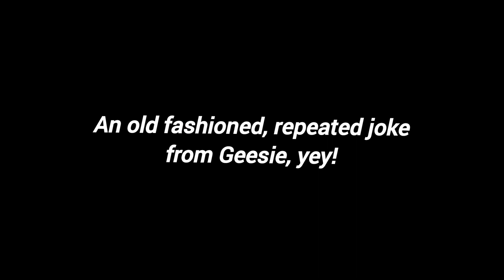Shreg's Last Tutorial